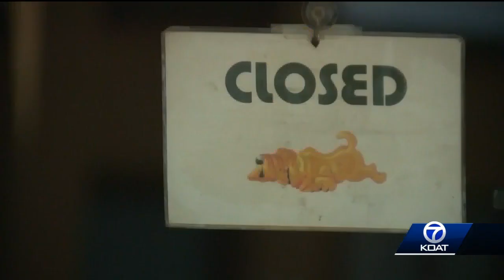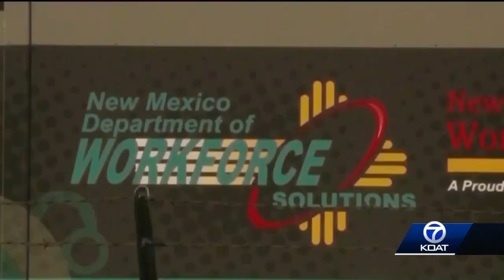Unemployment Help on Its Way